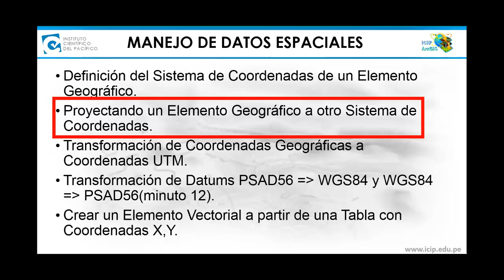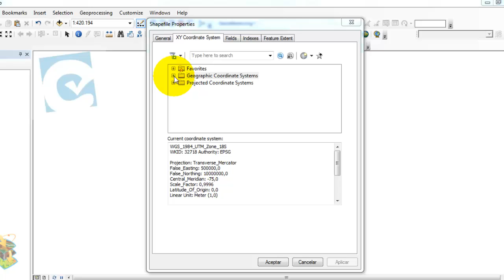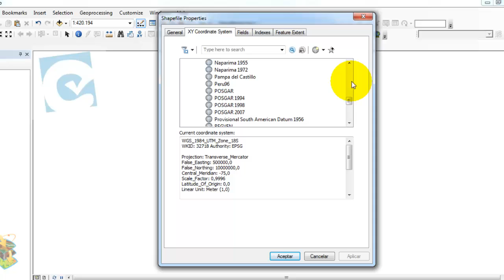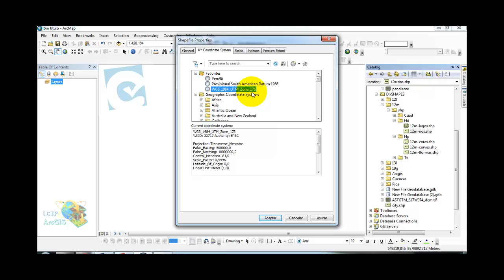2 Experto en S I G 10 2 Mod I Sesión 4 Proyectando un Elemento Geográfico a otro Sistema de Coor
2  Experto en S I G 10 2 Mod I Sesión 4 Proyectando un Elemento Geográfico a otro Sistema de Coor